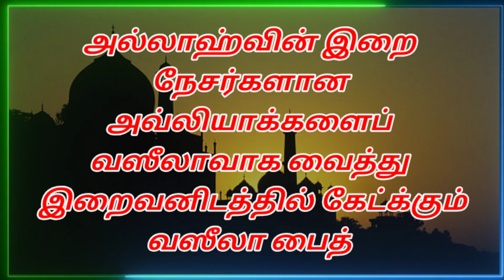أُحِبُّ الصَّالِحِيْنَ وَلَسَتُ مِنْهُمْ ... ாலிஹீன்களைப் புகழும் அரபிக் பைத் தமிழாக்கத்துடன்